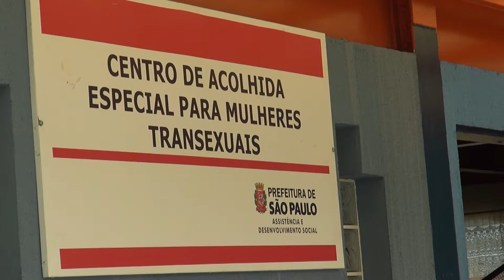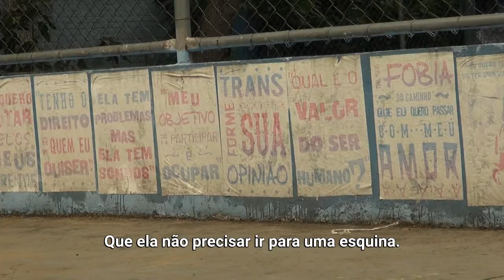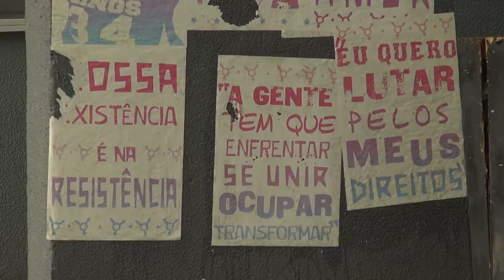ONU Livres & Iguais: Tatiane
“Eu sou e pronto. Eu posso e pronto. Não vai me questionar de nada".

Tatiane de Campobello, mulher trans e profissional de saúde, fala sobre como deu a volta por cima – com o apoio do centro de acolhimento de mulheres trans Casa Florescer, em São Paulo, Brasil.